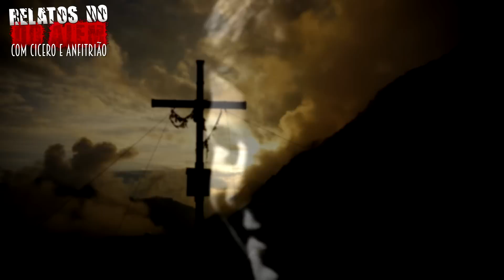O Macabr0 Túmul0 Acorrentado (INÉDITO) - Relatos Do Além | 1080p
- O Macabr0 Túmul0 Acorrentado (INÉDITO)
- Relatos do Além são histórias enviadas pelos inscritos e narradas por Anfitrião
- Abertura: Cicero Augusto
- Produção e apresentação: Anfitrião Do Além
- Edição e seleção dos relatos: Anfitriã e Anfitrião

*Adquire já o livro dos Relatos da Fera:
Conheçam o Blog Pesquisas Sobrenaturais lobogotico7.wordpress.com/
IMPORTANTE:
Este é o canal é OFICIAL dos relatos com Cicero Augusto, não usamos conteúdos de terceiros e nem reutilizamos conteúdos de outras mídias. Os relatos são gravados e transmitidos no canal.
Temos documentação registrada comprovando os direitos dos conteúdos se necessário.